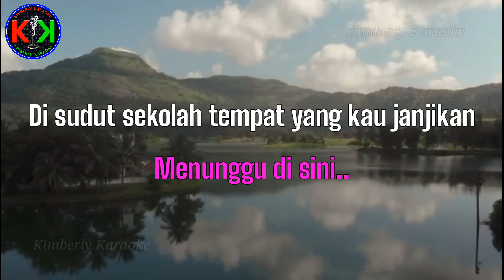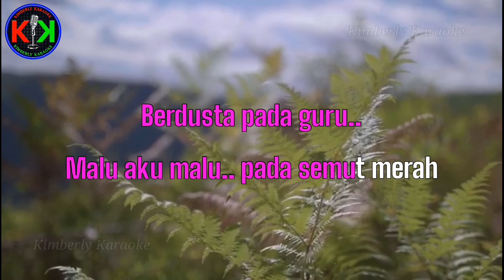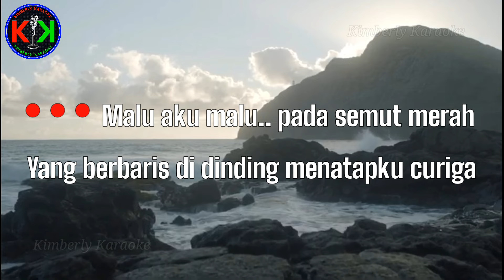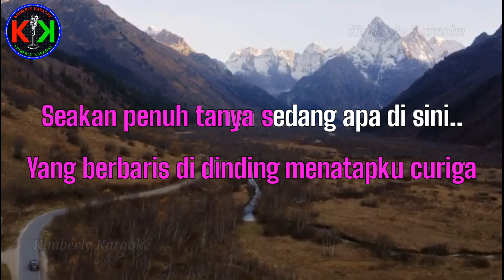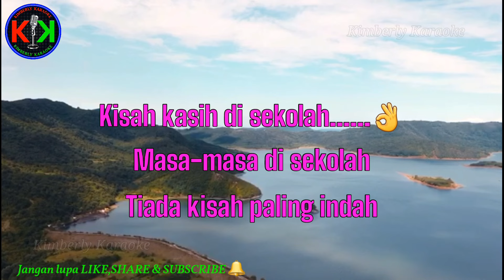KISAH KASIH DI SEKOLAH|Cipt.Obbie Messakh|KARAOKE & LIRIK((G/Pria)